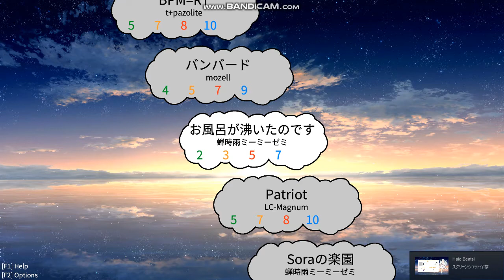Halo Beats - お風呂が沸いたのです オート